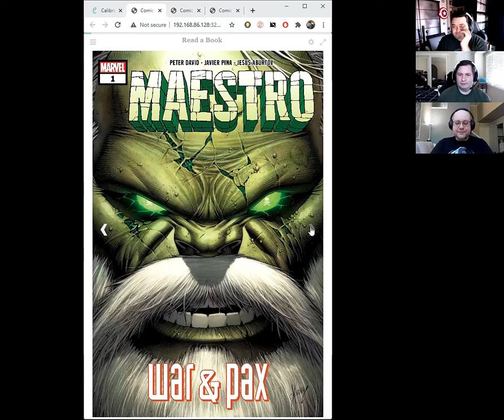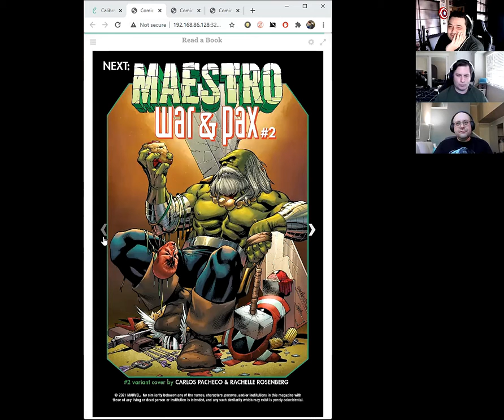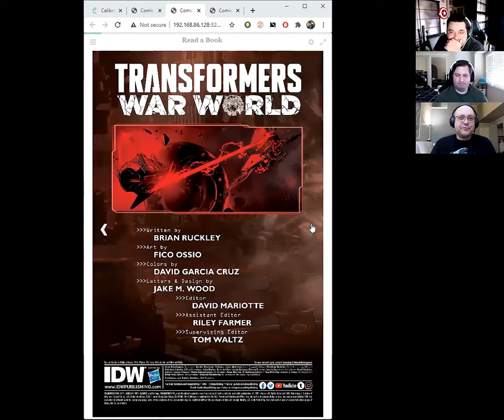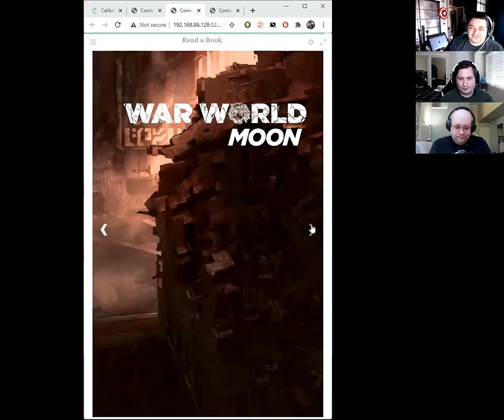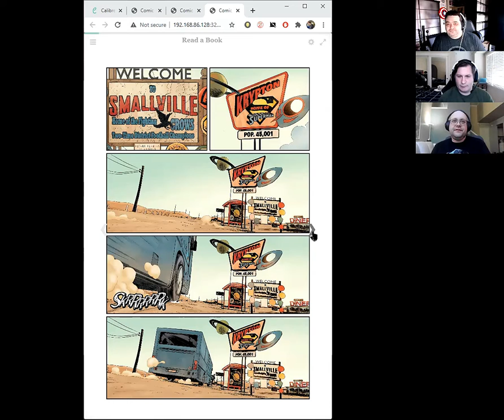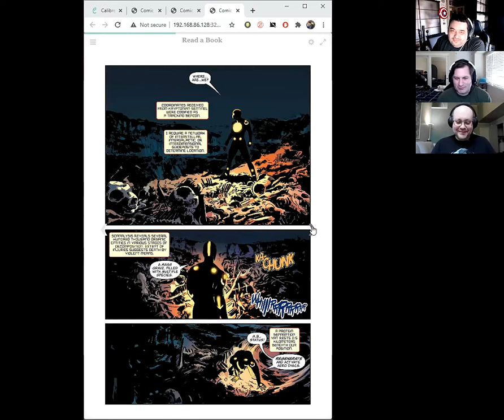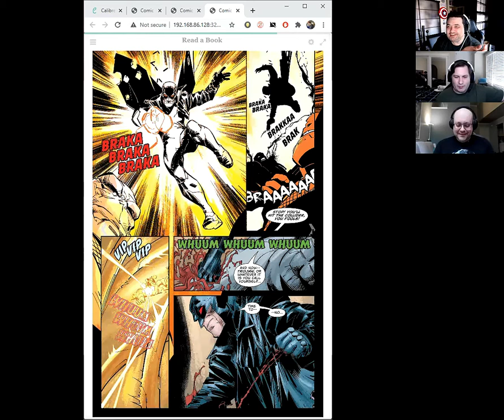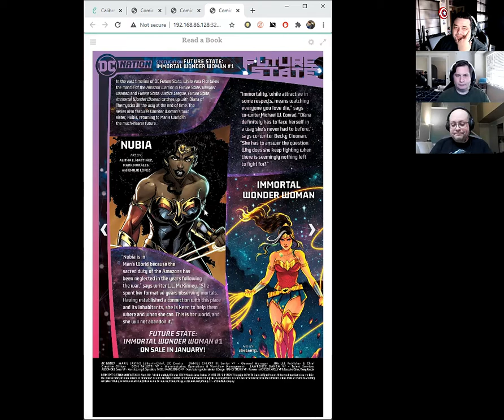This weeks Maestro, Transformers and Superman all reviewed!